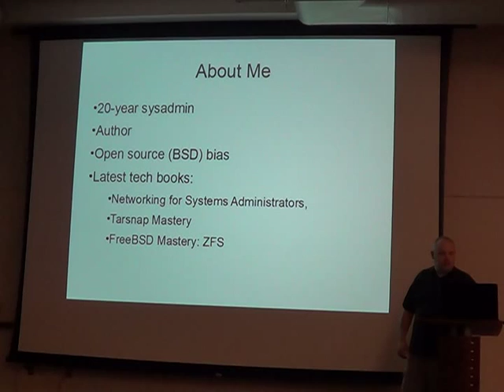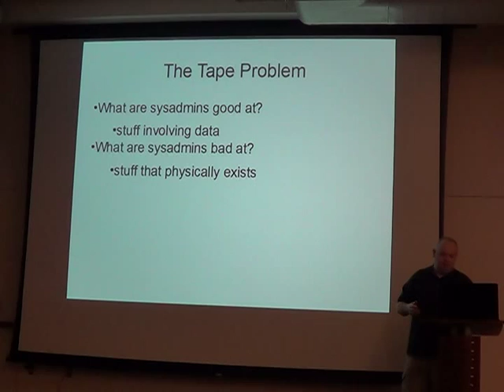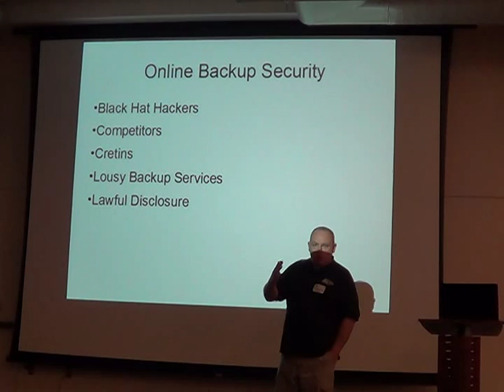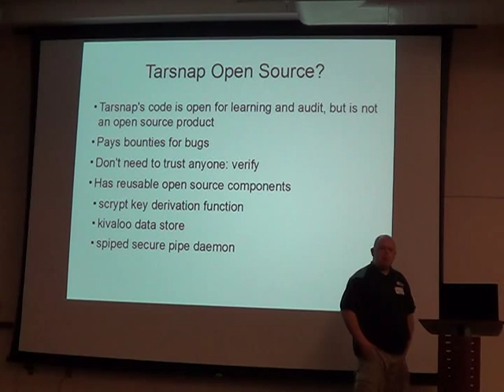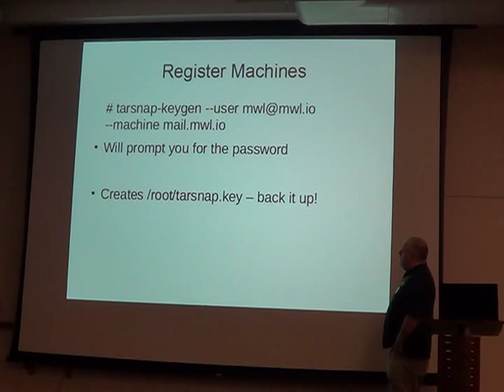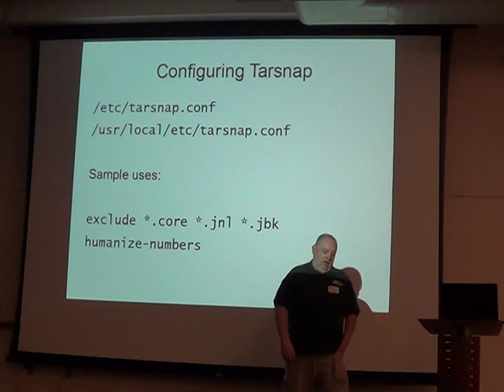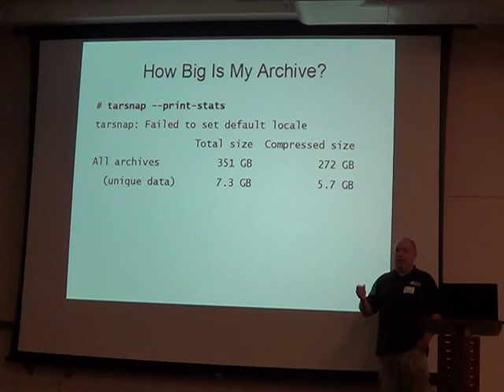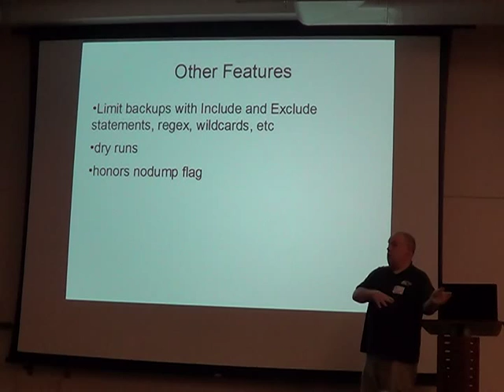MugOrg 2015 may TARSNAP 1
Tarsnap

Tarsnap bills itself as "online backup for the truly paranoid." Tarsnap's deduplication lets you compress your backups by a factor of hundreds or thousands to one, and the client-side encryption means that the service cannot leak your data even if they want to. All this gets wrapped up in a familiar tar(1) interface, in a service priced in picodollars per gigabyte.

Bio: Michael W. Lucas is a critically-acclaimed author from Detroit, Michigan. He’s the “writes books” sort of author, not the “hire him to write your stuff” author. His non-fiction books include Networking for Systems Administrators, FreeBSD Mastery: Storage Essentials, Sudo Mastery, and Absolute OpenBSD, 2nd Edition. His latest book is "Tarsnap Mastery."